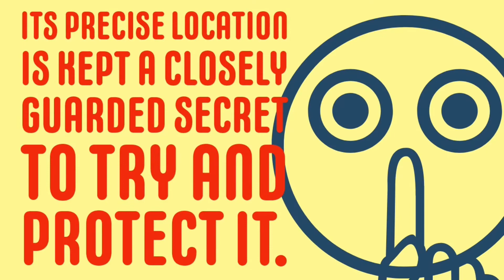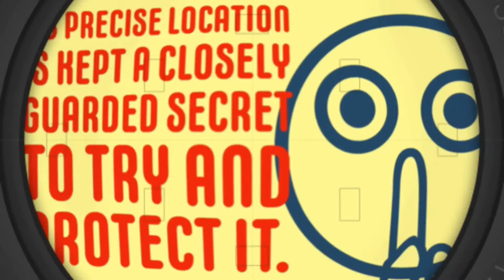Hyperion - The Tallest Tree In The World!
Hyperion is estimated to be between 600 and 800 years old.
By climbing and with direct tape-drop, the 2006 height was 115.55 m (379 ft 1.2 in), which was the average between the low and high sides of the tree as it grows on a slope. By 2019, the height had grown to 116.07 m (380 ft 9.7 in). The tree, which has a diameter of 4.94 m (16 ft 2.5 in) and an estimated aboveground dry mass of 209 metric tonnes
The tallest tree currently living is a specimen of Sequoia sempervirens in Redwood National Park in California, USA. Nicknamed Hyperion, the coast redwood was discovered by Chris Atkins and Michael Taylo